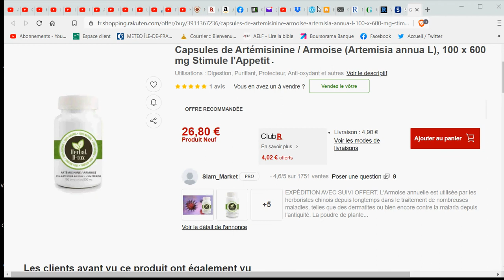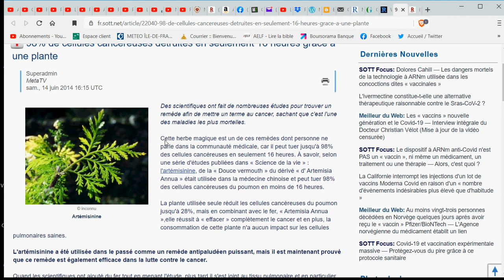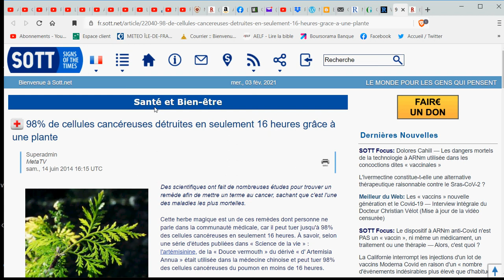VAINCRE LE CANCER AVEC L'ARTEMISININE (Artemisia annua L)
🎁Pour un don en Bitcoin (BTC) :
1EDkdEqg1yCEXRyezortD5xUFAugH3a3Gc